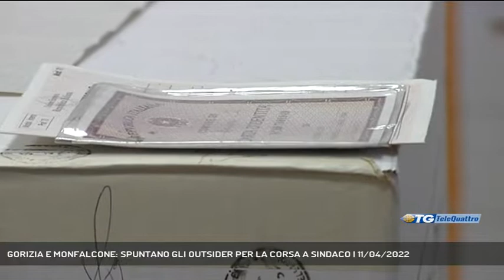GORIZIA E MONFALCONE: SPUNTANO GLI OUTSIDER PER LA CORSA A SINDACO | 11/04/2022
TG sera 11/04/2022 - TRIESTE - In vista delle comunali del 12 giugno, a Gorizia e Monfalcone si presentano nuovi candidati alla carica di sindaco, al di fuori degli schieramenti principali. Entrambi volti noti, sono Antonio Devetag e Francesco Orlando.   || È Francesco Orlando il candidato sindaco della civica Verità e Libertà e del movimento Territorio e Libertà, che di fatto raccolgono il dissenso dell’area No Green pass e No vax presente a Monfalcone. Un nuovo capitolo nella storia politica, lunga trent’anni, dell’ex assessore, di area cattolica, alle Politiche sociali del secondo mandato di Adriano Persi e di metà del primo di Gianfranco Pizzolitto, quindi in giunte di centrosinistra, e poi candidato alle comunali del 2016 nelle file della civica Monfalcone responsabile, in cui si piazzò al quinto posto per preferenze (cinquanta contro le undici del portavoce di VeLa Mauro Grimolizzi, pure presente nella civica).La discesa in campo fu, quindi, sei anni fa all’interno del centrodestra e a supporto della candidatura di Anna Cisint, che nel 2018 lo designò Garante comunale dell’infanzia e dell’adolescenza.La candidatura a sindaco è stata ufficializzata ieri in piazza della Repubblica dalle due liste alleate, assieme alla scelta dell’eventuale vicesindaco, l’ex leghista Sergio Pacor, che il Carroccio portò ai vertici dell’Ater Gorizia poco più di una decina d’anni fa. (Servizio di Laura Buccarella) - Segui Telequattro anche sul digitale terrestre! Visita il sito